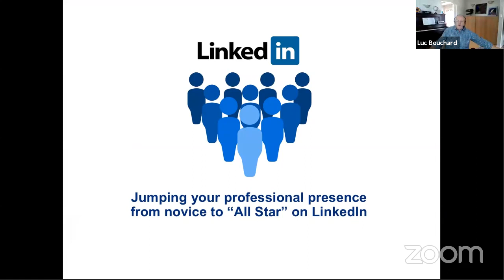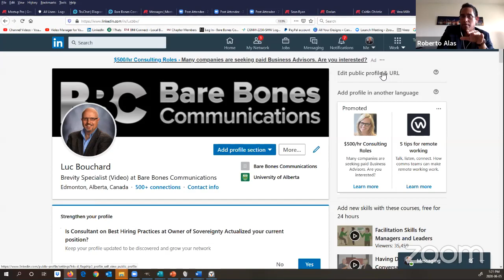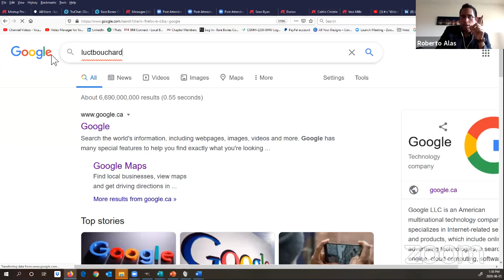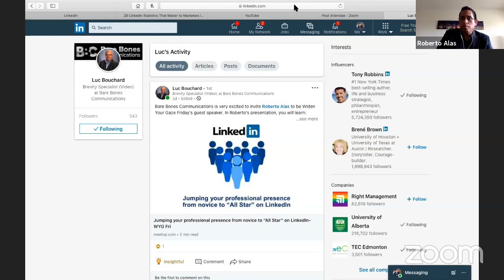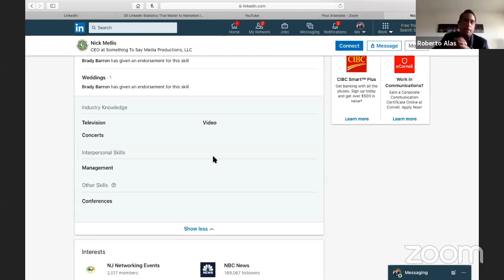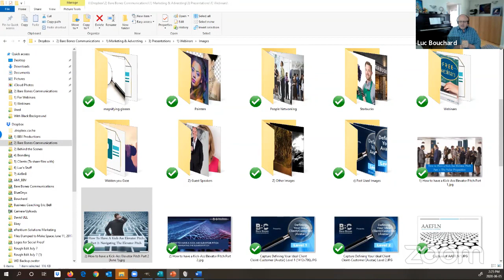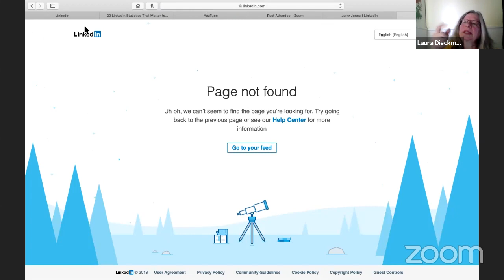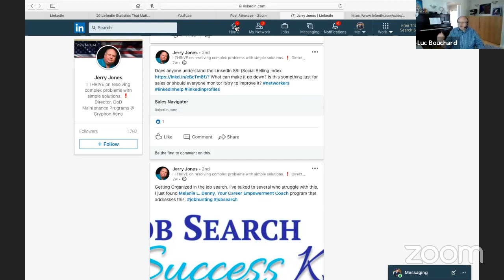Jumping your professional presence from novice to “All Star” on LinkedIn-It's Widen Your Gaze Friday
This webinar is ideal for Professionals & Entrepreneurs

You will learn:
• My ABC’s for LinkedIn
• Why you need to be part of it
• Positioning your personal brand as a leader in your Industry
• SEO ownership of your name/brand without paying monthly fees
• Structure of the Platform
• How to upload relevant media content
• Proper use of hashtags
• How to identify who is worthy to be added to your network

Bio of Roberto Alas | Alas International Business Relations

A seasoned professional with vast years of experience in international business relations, public relations, personal branding, corporate branding, influence strategies, sales, and negotiation skills. International Keynote Speaker, has directed empowering presentations to audiences in Canada, the USA, Colombia & El Salvador. His services include strategic advice, training, and representation. He is an expert in branding and positioning yourself on LinkedIn, he advises professionals and entrepreneurs on the many benefits of using the platform internationally.

He was invited by AUDI AG to attend the MQ Mobility Innovation Summit at AUDI Headquarters in Ingolstadt, Germany; the only Canadian entrepreneur invited to attend the summit; developing important business relationships with great influencers and decision-makers from France, Italy, Austria, Denmark, Switzerland, Croatia, and United Kingdom. He is an active community member of Rotary International. He is passionate about people, music, culture, entrepreneurship, innovation, travel, and the outdoors.